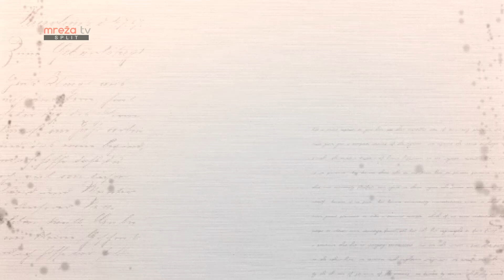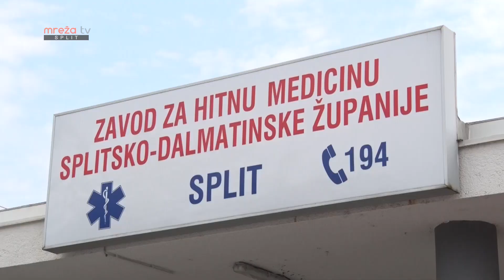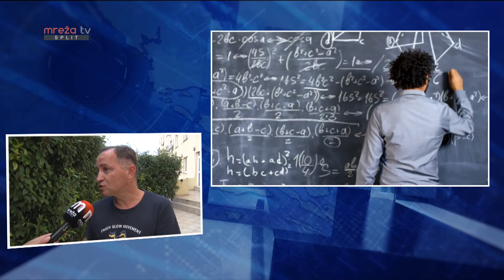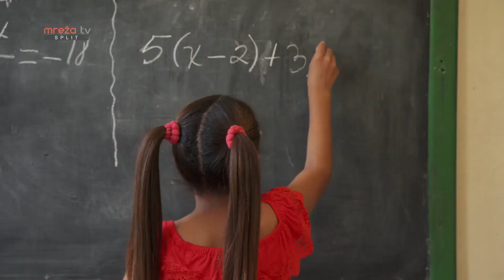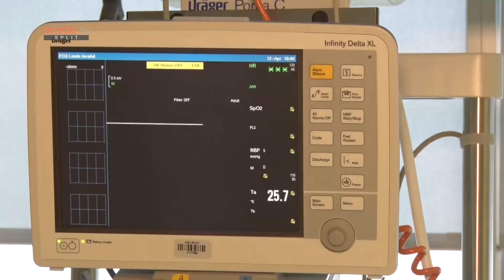DALMATINSKA PANORAMA 06.09.2020.